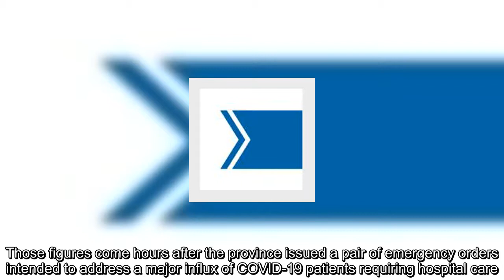✅ The latest news on COVID-19 developments in Canada